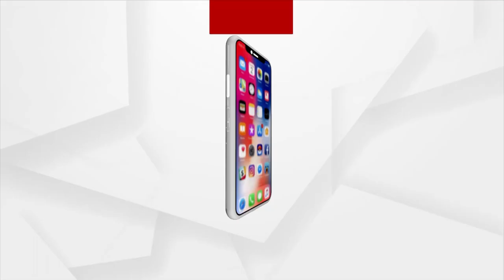Rajya Sabha Passes Delhi Services Bill, With Support Of 131 MPs